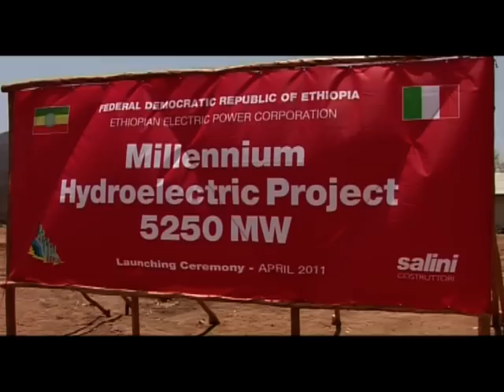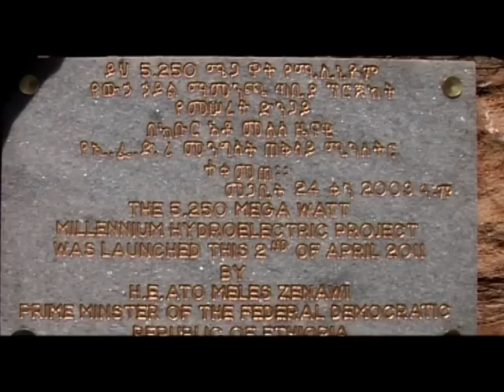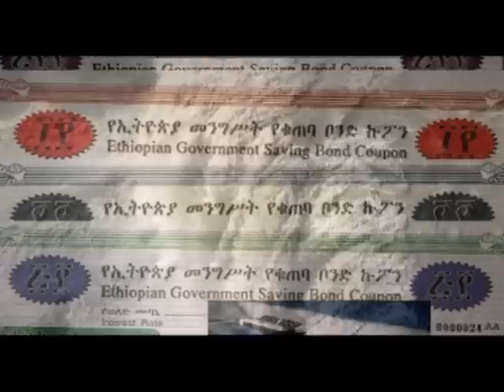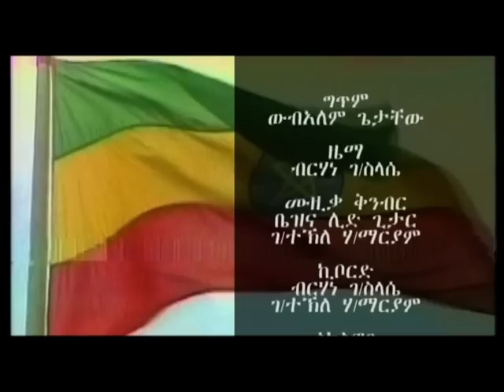Hidaseyachin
A New Single Release, By Berhane Gebreselassie and Amelework Agidew
Music Arrangement by Gebretekle Hailemariam
Recorded and Mixed by Berhane Tewolde (BT Studio)